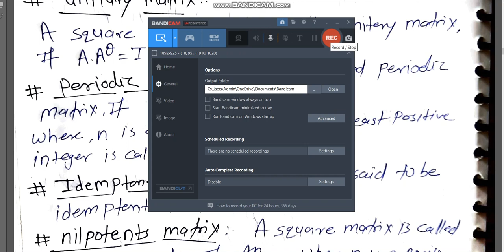21 definition of idempotent matrix by hitesh meena